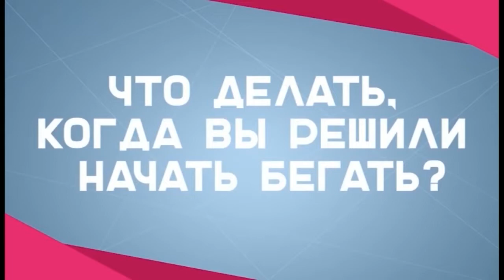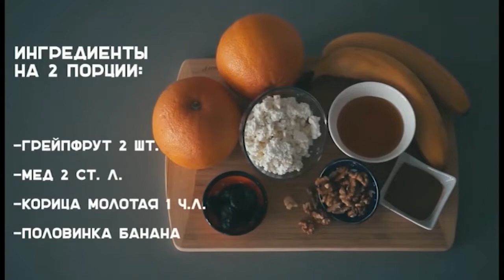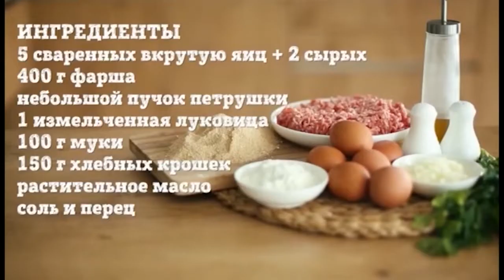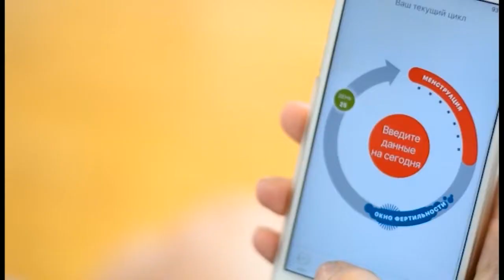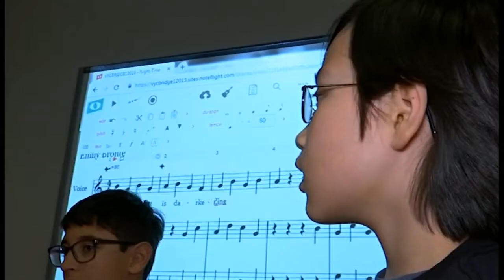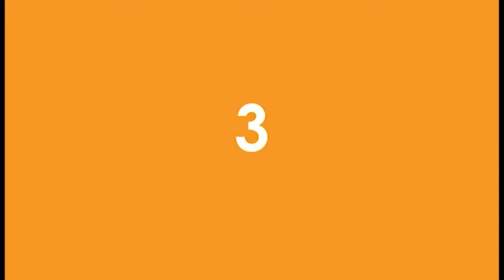(+12) "Моё утро" от 16.04.2019